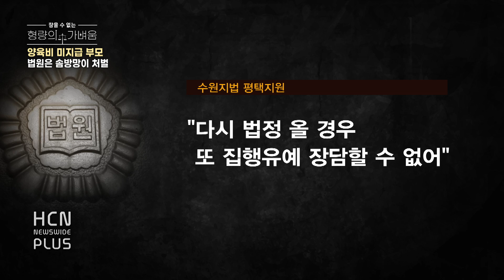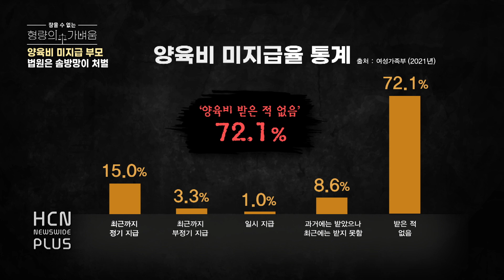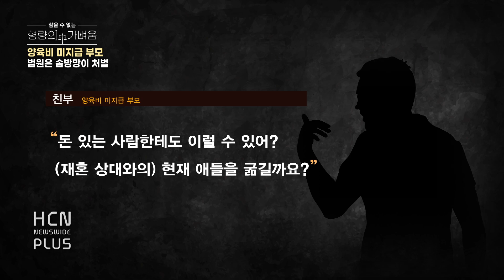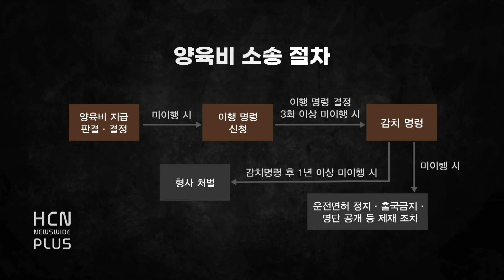[참을 수 없는 형량의 가벼움] 전처 애들 챙기면, 지금 애들 굶는다? 양육비 안 주는 비정한 아빠 '집행유예'